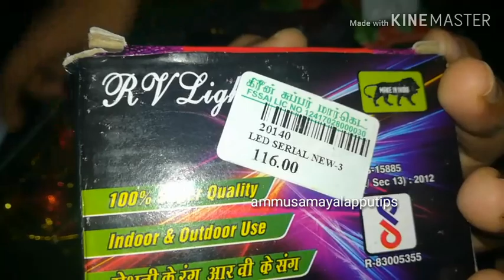Vlog || Unboxing Home centre regal glass container || Making dinner || sennaikilangu varuval